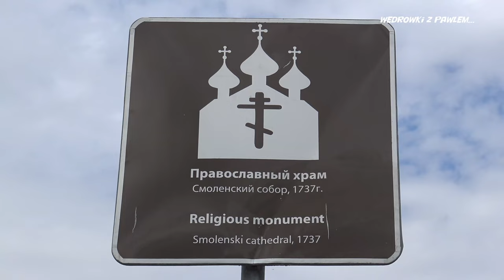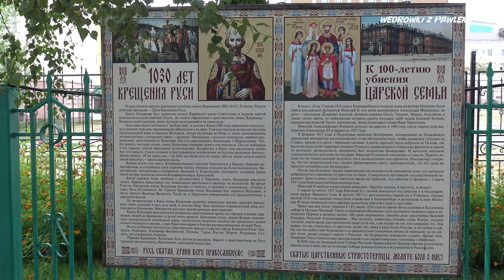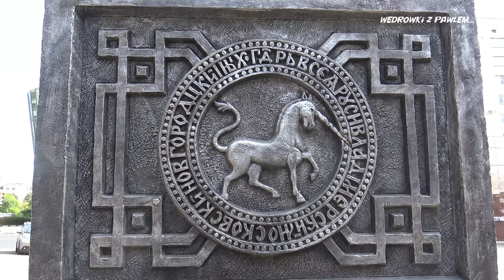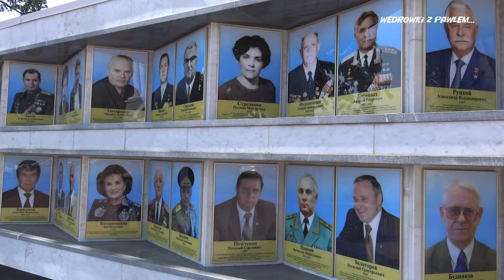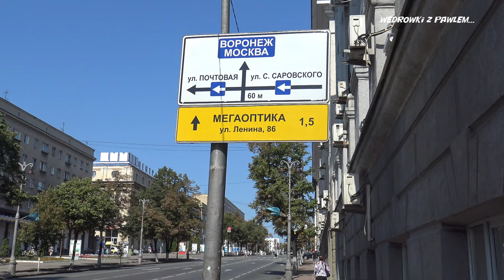Rosja. Z Biełgorodu do Briańska.. Podróże Pawła Krzyka, film UHD.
Oferuję film w jakości UHD z podróży na trasie: Biełgorod, Kursk, Orzeł i Briańsk...